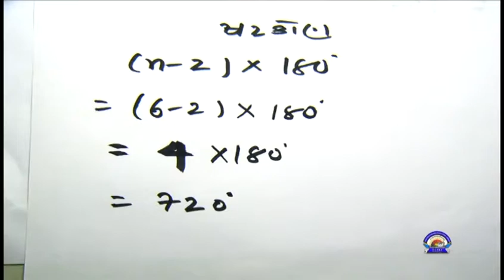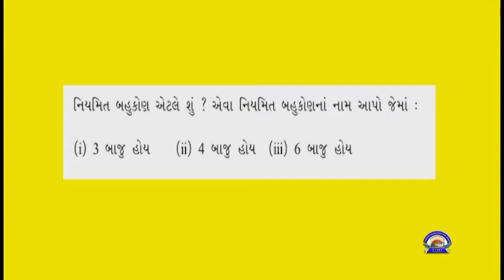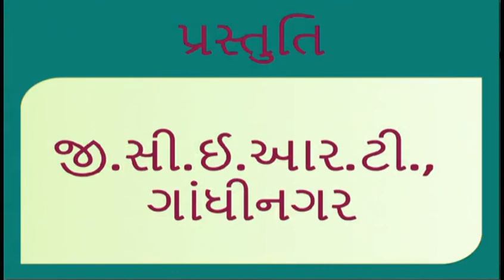ધોરણ 8 maths chapter 3 "ચતુષ્કોણની સમજ" (Part 4) Chatuskon ni samaj gujarati medium ganit